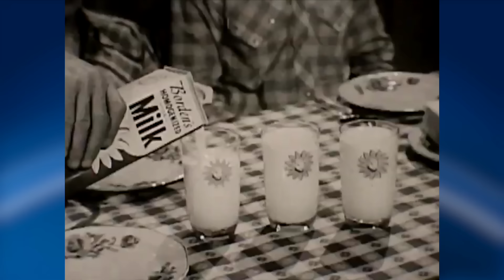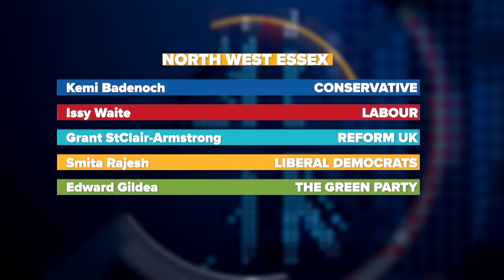Plank Of The Week With Mike Graham | Sadiq Khan Bans England Flags | 28-June-24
Watch Plank Of The Week with Mike Graham on YouTube every Friday.

This week, Mike picks the planks with Talk presenter Russell Quirk, broadcaster Candice Holdsworth, historian Rafe Heydel-Mankoo and The Sun's assistant showbiz editor Amanda Devlin.

00:00 Plank: Sadiq Khan bans England flags
04:20 Plank: David Tennant tells Kemi Badenoch to ‘shut up’
08:00 Plank: Oxford museum thinks milk is racist
13:30 Plank: Youth Demand poo in Rishi Sunak’s lake
17:09 Plank: GPs only work three days a week
22:49 Plank: Met Office issues ‘health warning’ for sunshine
28:37 Plank: Sue Gray wants to ban bars in Parliament
33:08 Plank: Kevin Craig bets on himself to lose
37:33 Plank: Disney boss admits discriminating against whites
44:42 Plank: Gareth Southgate’s Euro disaster